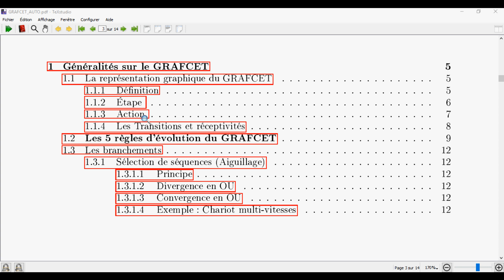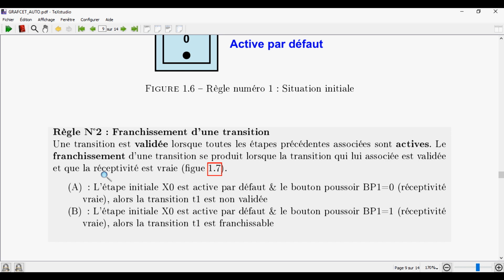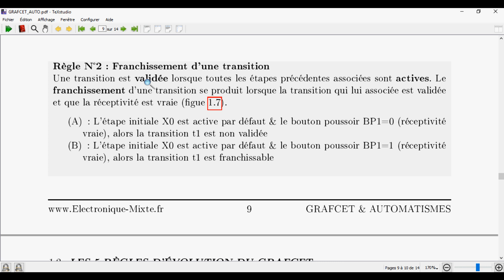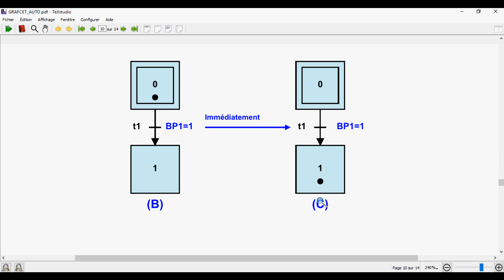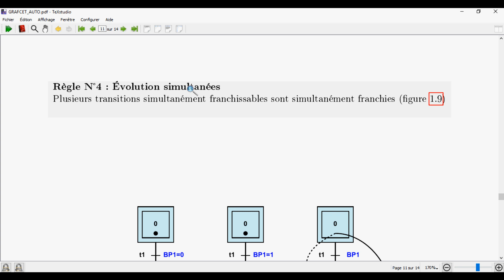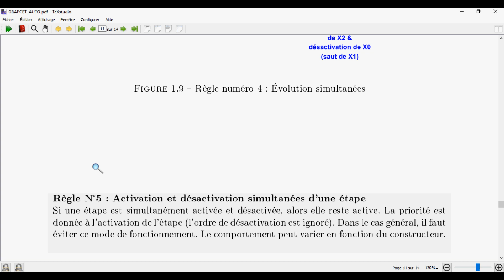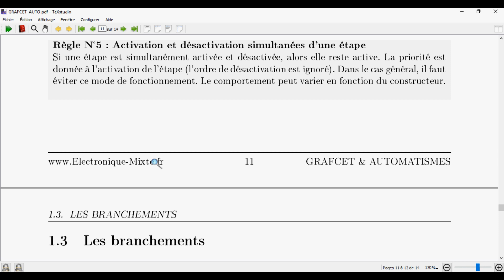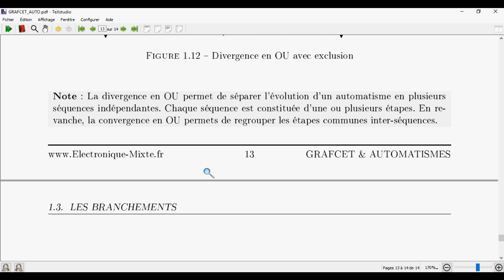GRAFCET AUTOMATISME: Les 5 règles d‘évolution d'un GRAFCET #2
Objectif: GRAFCET AUTOMATISME:  Les 5 règles d‘évolution d'un GRAFCET #2
⏬⏬⏬⏬⏬⏬⏬⏬⏬⏬   DESCRIPTION   ⏬⏬⏬⏬⏬⏬⏬⏬⏬⏬